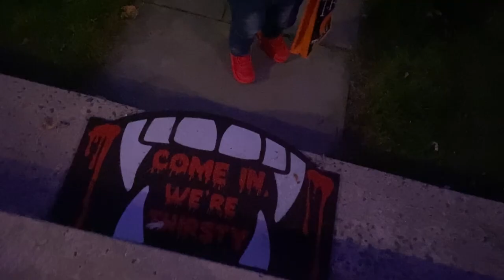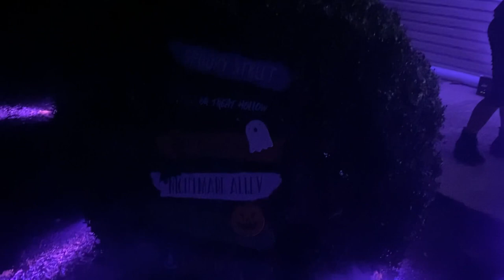Halloween 🎃 2021 | Halloween 👻 wicked mask from Abroad to Ras Mokko’s Yard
Even though I don’t celebrate Halloween 👻 🎃 I do enjoy seeing the trick or treater’s costumes, giving candy out and the decorations especially during this Halloween Covid19. Everybody in the neighborhood seem to be so happy to congregate, dress up and trick or treat again in this 2021 Covid19 Halloween. I took a clip from Ras Kitchen, another video I filmed of Ras Mokko in his yard aka house as he put on this scary wicked mask. We disscussed the mask.